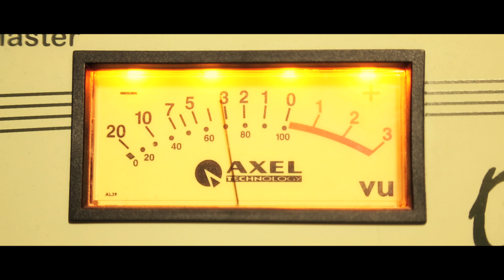15 Ans Radio Campus Besançon 102.4 Fm (Teaser Officiel)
Un anniversaire que la Radio Bisontine se devait de fêter avec ses auditeurs et le  public de Besançon.

Pour marquer cet évènement, de nombreuses manifestations sont organisées.

Une programmation d'anniversaire qui reflète l'identité de la radio avec des concerts, une exposition, un théâtre radio show, une foire aux disques et de la radio... Hors les murs !

Un programme complet qui permettra à chacun de découvrir l'univers culturel, musical et sonore de Radio Campus Besançon.